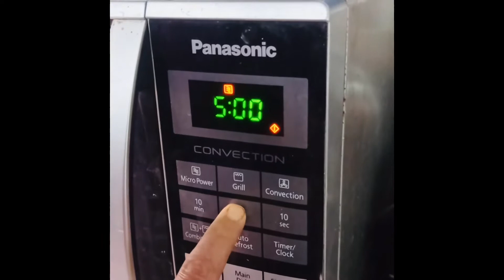2 in 1 பருப்பு உசுலி & மோர்குழம்பு ( Lentil balls usuli & morkuzhambu) | English CC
வாழைப்பூ பருப்பு உசுலி ( Plantain flower usuli ) and பருப்பு உருண்டை மோர்குழம்பு ( Lentil balls morkuzhambu/curd based curry) is a healthy fusion of minerals and protein. Plantain flower or vaazhaipoo is a superfood rich in iron, copper, phosphorus, potassium, calcium and fibre. It helps to control the menstrual bleeding by elevating progesterone levels and also reduces the related abdominal pain. It’s a mood stabiliser, alleviates depression, regulates blood glucose and is an antioxidant. Cook the lentils (toor dal & Channa dal) and use it in different ways to prepare both usuli and morkuzhambu simultaneously. Both the traditional dishes are made on special occasions like marriages and festivals but who’s stopping you from making it on a Sunday !

Ingredients:

For வாழைப்பூ பருப்பு உசுலி ( Plantain flower usuli ) :-
வாழைப்பூ/ plantain flower - medium size
Curry leaves
Asafotida 1 tsp
Gingelly oil - 1 tbsp
Buttermilk 200ml

For Lentil paste preparation common for வாழைப்பூ பருப்பு உசுலி ( Plantain flower usuli ) and பருப்பு உருண்டை மோர்குழம்பு ( Lentil balls morkuzhambu/curd based curry) :-
Toor dal : channa dal :: 3 : 1
For eg. 150g toor dal : 50g channa dal
6 dry red chilli (cherry chilli/குன்டு மிளகாய்)

For பருப்பு உருண்டை மோர்குழம்பு ( Lentil balls morkuzhambu/curd based curry) :-
Curd 500ml
1/2 tsp jeera
1/2 tsp coriander seeds/Dhania
3/4 tsp toor dal
1/4 tsp channa dal
Cherry chilli - 5
Grated coconut - 1/2
Curry leaves
Salt to taste
For tadka :-
1 Cherry red chilli
1/4 tsp jeera
1 tsp mustard
1 tsp urad dal
1/4 tsp fenugreek